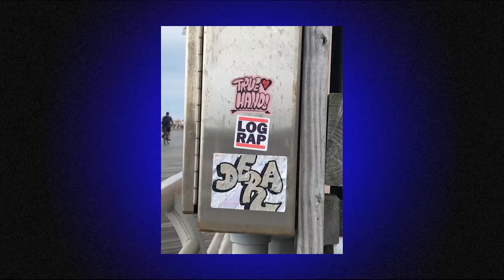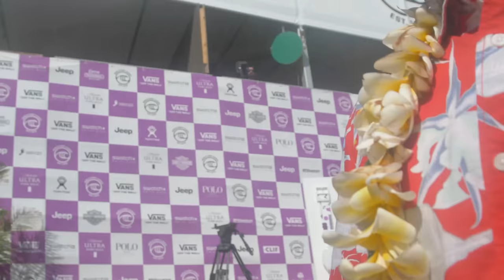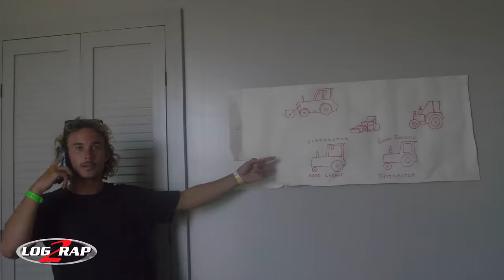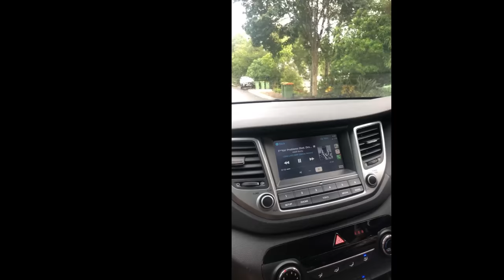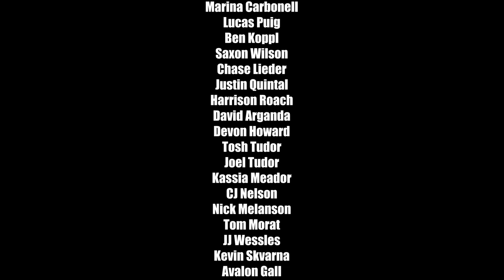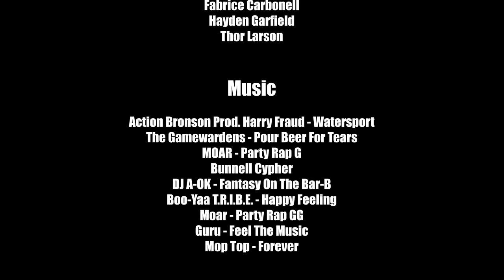LOG RAP 2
LogRap.com

Surfers:
Kai Takayama
Kani Stewart
Kelis Kaleopa'a
Ian Gottron
Marina Carbonell
Lucas Puig
"Rollersurfer" Ben Kopel
Saxon Wilson
Chase Lieder
Justin Quintal
Harrison Roach
David Arganda
Devon Howard
Tosh Tudor
Joel Tudor
Kassia Meador
Cj Nelson
Nick Melanson
Tom Morat
Jj Wessels
Kevin Skvarna
Avalon Gall
Barrett Miller
Yuta Sezutsu
Hallie Rohr
Honolua Blomfield

Filmed/Edited by
Ryan Cannon

Intro by
Cole Walton

Animation
Jesse Simmonds

Cole Walton
Malia Kaleopa'a
Fabrice Carbonell
Hayden Garfield
Thor Larson

Special Thanks
Steve Cleveland
Zack Rafin
MIKE TRUCK
Roy Alexander
Kazu
Mortis Studio
Will Latham

LogRap.com